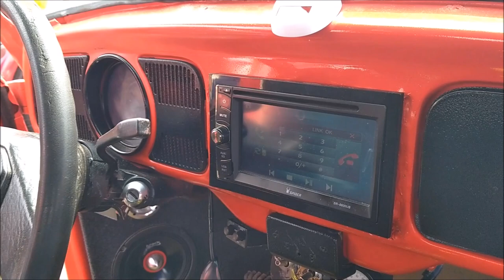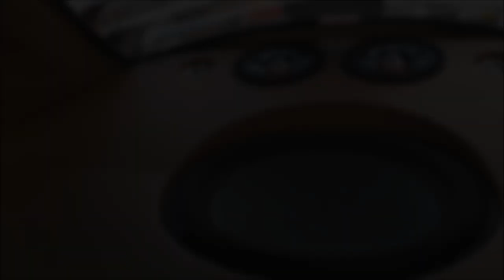Medios Krack Audio KMS-620XP en Vocho, exhibido en el Xochivolks2019QuinceAños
Alrededor de 1,500 autos participaron en los Quince Años del Club Xochivolks de la Ciudad de México, y ahí nos encontramos este Escarabajo con medios de la marca mexicana Krack Audio.